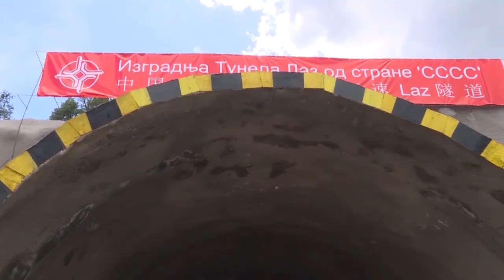RESURS 07. 09. 2020.